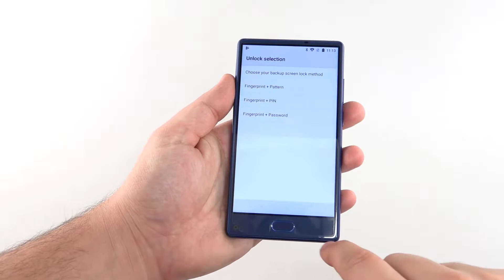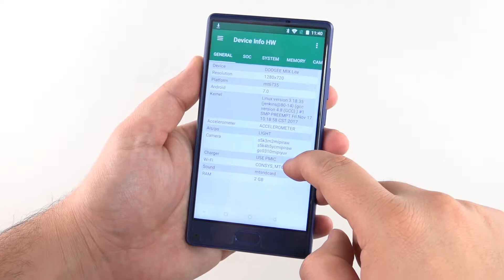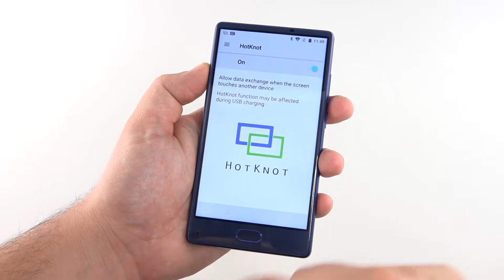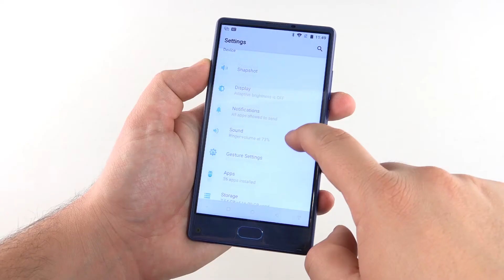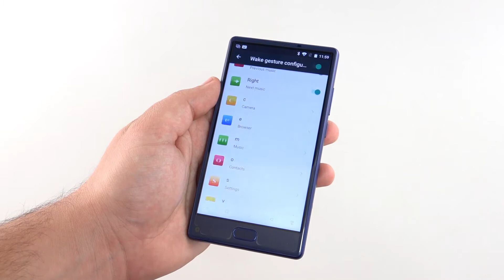Doogee MIX Lite